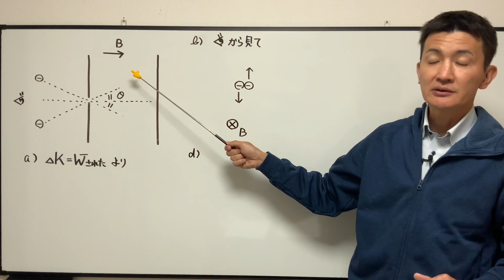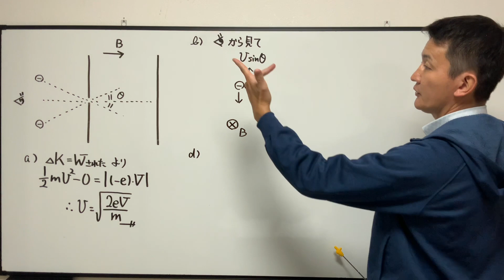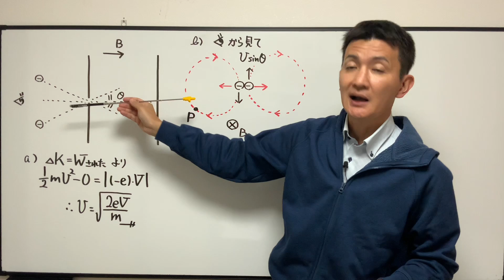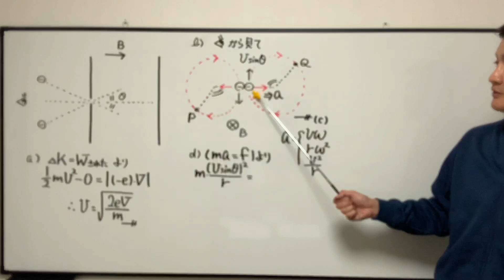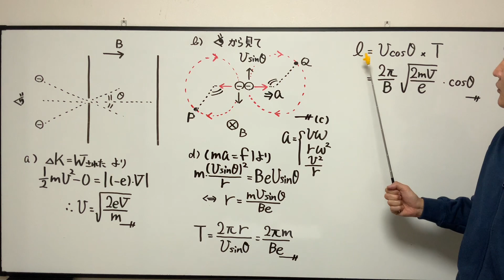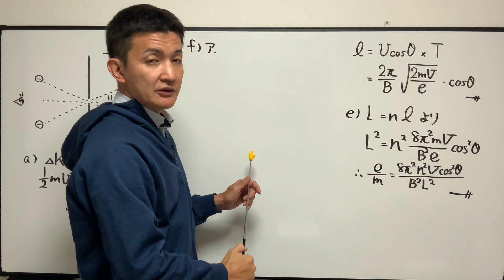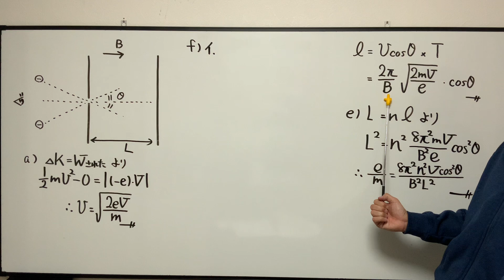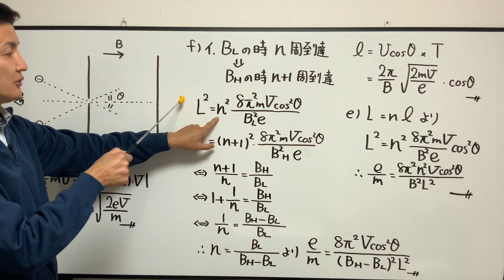【ハイレベル物理15（電磁気）】ローレンツ力を受ける荷電粒子の螺旋運動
今回のプリント（本講座の問題は１５、予習問題は１６）